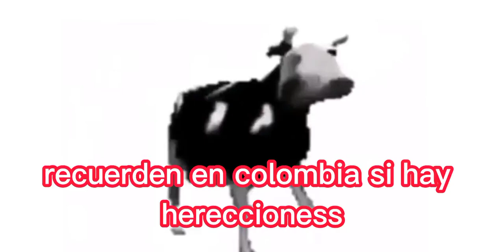DONDE ESTA JAIME GARZON? THE CAPI`S l VLOG 2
SI TUVIERA FE, SI TUVIERA FE
COMO UN GRANITO DE MOSTAZA
TU LE DIRIAS
A LA MONTAÑA
MUEVANSE MUEVANSE
Y LAS MONTAÑAS SE MOVERA
SE MOVERAN.